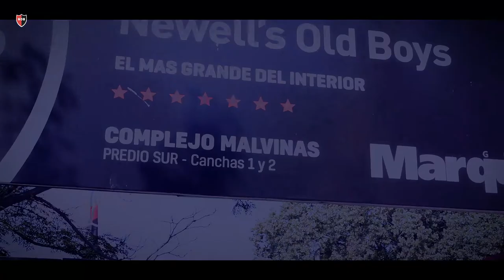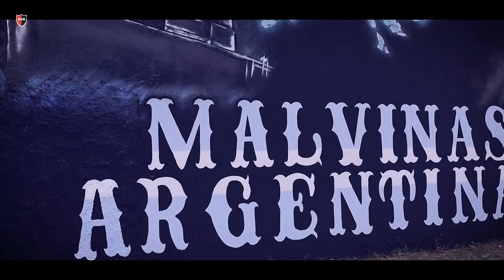Acto por el Día del Veterano y los Caídos en la Guerra de Malvinas